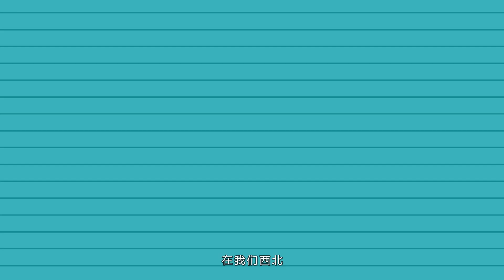第八届全国检察“三微”优秀作品展播｜微动漫：野生锁阳挖不得